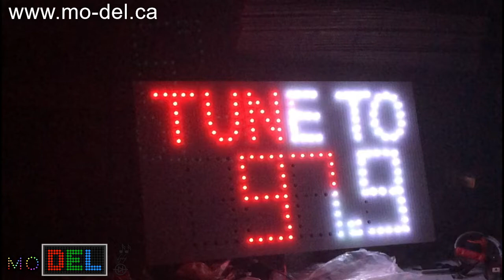Simple Tune-To Sign Demo